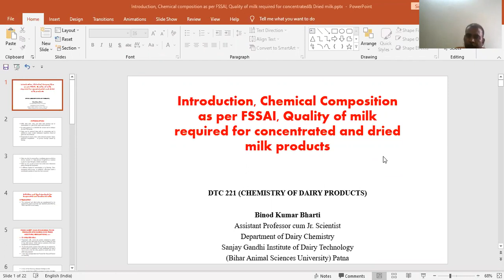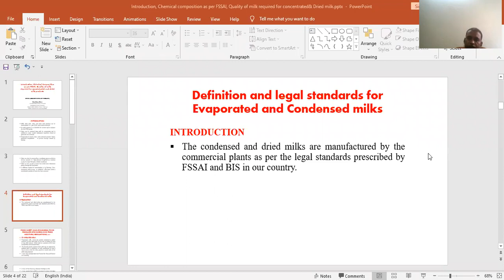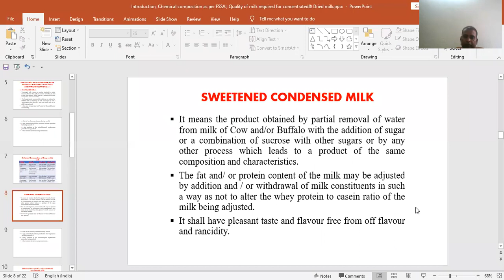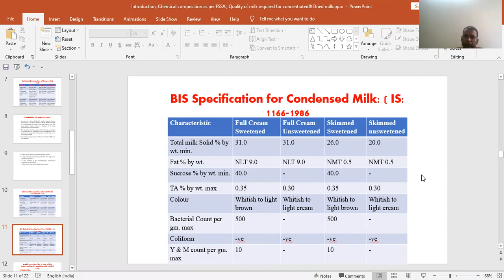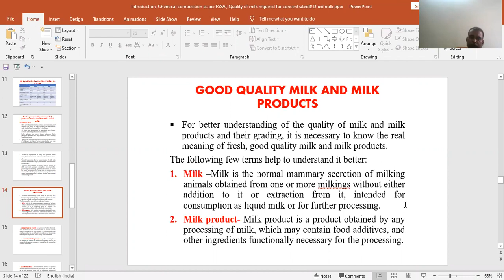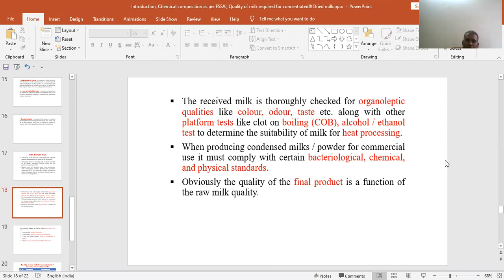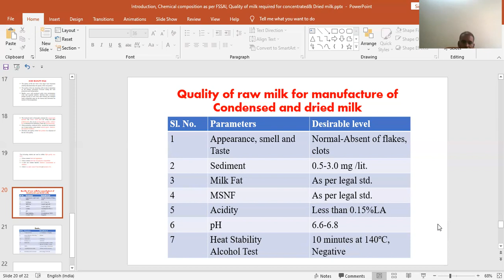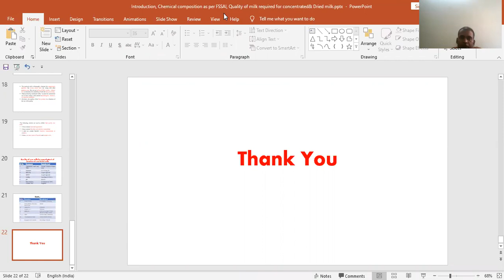Introduction, Chemical Composition, Quality of Milk Required for Concentrated and Dried Milk.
Lecture by:
Binod Kumar Bharti
Assistant Professor cum Jr. Scientist
Department of Dairy Chemistry
Faculty of Dairy Technology
Sanjay Gandhi Institute of Dairy Technology